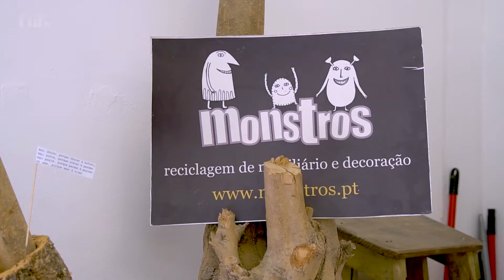Ana Moreira tem novidades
Imagem e edição: Tânia Teixeira e Joana Mouta